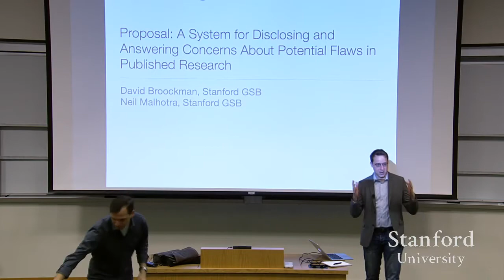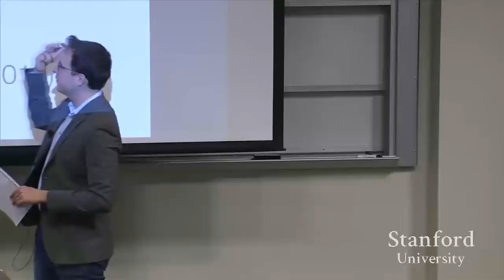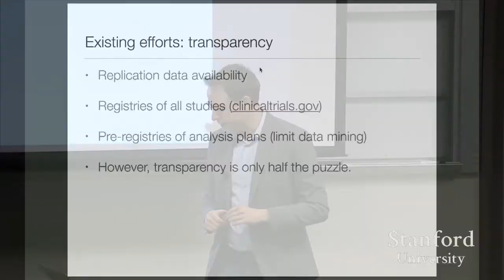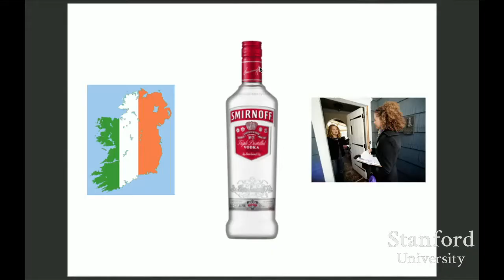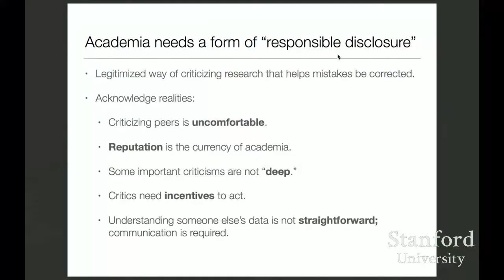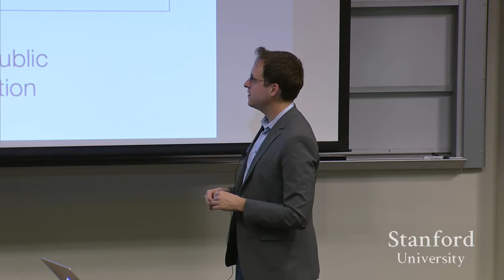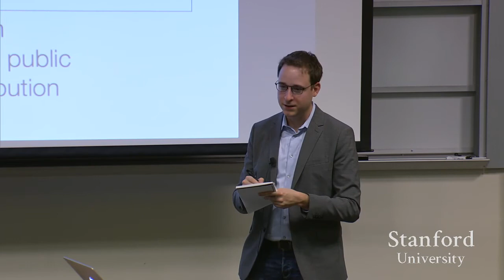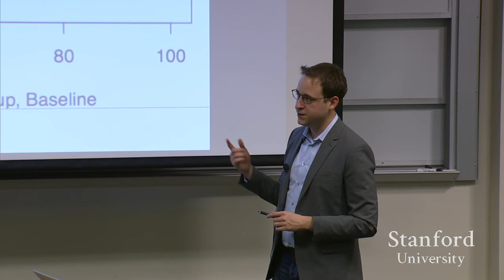Stanford Seminar - David Broockman, Stanford University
David Broockman
Stanford University